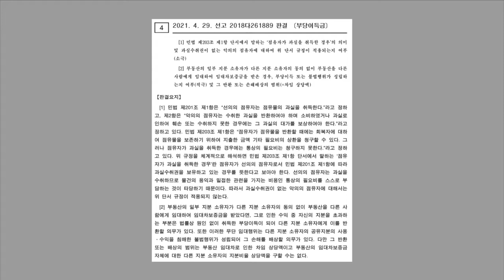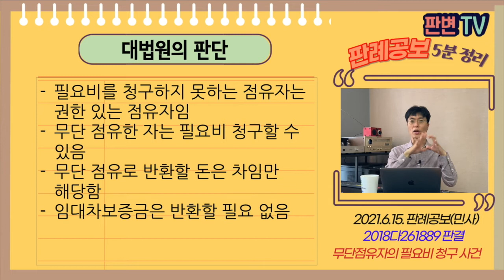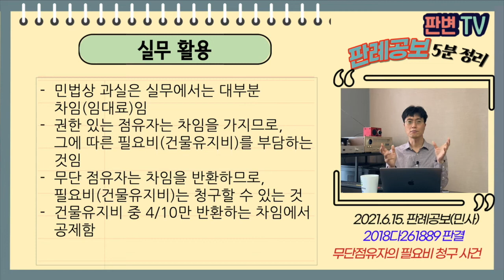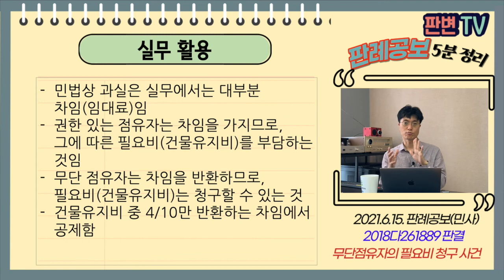무단점유자의 필요비 청구 사건 [21.6.15.자 판례공보(민사)]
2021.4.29. 선고 2018다261889 판결
부당이득금

원고 상속인 중 1인, 건물소유자(상고인)
피고 상속인 중 1인, 건물점유자

상고기각

원고와 피고, 나머지2명은 자녀들로 공동상속인
건물 중 원고 지분 4/10, 피고, 3/10, 나머지가 3/10
피고는 건물 301호에 거주하다가 망인 사망 이후 건물 전부를 단독 점유함
원고는 17.7.18. 경매절차에서 건물 지분을 모두 취득
원고가 건물 무단 점유에 따른 부당이득금, 손해배상 구함
피고는 필요비 공제 주장

민법 제203조 제1항 “점유자가 과실을 취득한 경우에는 통상의 필요비(건물유지비)는 청구하지 못함”
이때의 점유자가 권한 있는 자인지, 무단으로 점유한 자인지
반환할 돈은 차임만인지, 임대차보증금까지인지

필요비를 청구하지 못하는 점유자는 권한 있는 점유자임
무단 점유한 자는 필요비 청구할 수 있음
무단 점유로 반환할 돈은 차임만 해당함
임대차보증금은 반환할 필요 없음

실무활용
민법상 과실은 실무에서는 대부분 차임(임대료)임
권한 있는 점유자는 차임을 가지므로, 그에 따른 필요비(건물유지비)를 부담하는 것임
무단 점유자는 차임을 반환하므로, 필요비(건물유지비)는 청구할 수 있는 것
건물유지비 중 4/10만 반환하는 차임에서 공제함